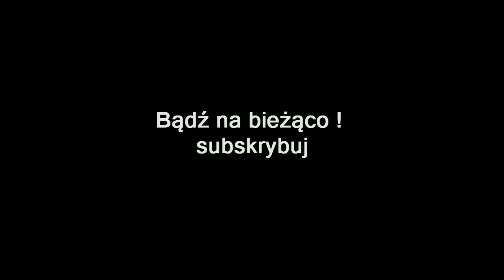ZAGRAJMY W FINAL FANTASY XV (PC) #7 - WYPOWIEDZENIE WOJNY, MIEJSCE SPOCZYNKU, UCZEŃ PANI PROFESOR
Zapraszam serdecznie na 7 odcinek z serii zagrajmy w Final Fantasy XV: Windows Edition lub jak ktoś woli ( let's play )

Wykonujemy misję - Wypowiedzenie Wojny, Fotookazja Dysk, Miejsce Spoczynku, Uczeń Pani Profesor

Final Fantasy XV: Windows Edition to rozszerzone i kompletne (wraz z DLC) wydanie piętnastej części legendarnego cyklu jRPG, który narodził się w 1987 roku. Jej producentem jest japońskie Square Enix.

Siły zbrojne Niflheim zadały straszliwą klęskę królestwu Lucis, sprawiając, że książę Noctis i jego podwładni stracili dach nad głową i stali się walczącymi o wolność wyrzutkami. Głównym bohaterem jest wspomniany Noctis Lucis Caelum. Musi on wraz z grupą przyjaciół stawić czoła
wrogowi i odzyskać swoje królestwo. Kolejnym ważnym zadaniem jest odzyskanie magicznego kryształu, który zapewnić ma dobrobyt mieszkańcom. Dużą rolę odegra także niejaka Stella Nox Fleure, która to pomoże naszemu herosowi w dotarciu do celu.

W przeciwieństwie do poprzednich gier z serii, system walki jest nastawiony na akcję, więc w grze nie uświadczymy klasycznych turowych bitew oraz pojedynków na osobnych arenach. Podczas starć możemy skorzystać z magii, czy też specjalnego miecza. Noctis posiada także umiejętności
specjalne, pozwalające mu m.in. na bardzo szybkie przeskoczenie w wyznaczone miejsce. Naturalnie możemy skorzystać także z pomocy towarzyszy.

Oprawa wizualna Final Fantasy XV: Windows Edition wykorzystuje technologię graficzną Luminous Studio, która opracowana została przez Square Enix. Jeżeli chodzi o projekty świata oraz postaci, twórcy inspirowali się zarówno klasyczną ikonografią fantasy, jak i współczesnymi krajobrazami Tokio, Wenecji, Stanów Zjednoczonych czy Karaibów. Za ścieżkę dźwiękową gry odpowiada utytułowana kompozytorka Yoko Shimomura, znana między innymi dzięki muzyce z serii Kingdom Hearts.

Premiera 6 marca 2018 ( PC , PS4 , XONE )

gramy w Final Fantasy XV: Windows Edition
zagrajmy w Final Fantasy XV: Windows Edition
let's play Final Fantasy XV: Windows Edition
gameplay Final Fantasy XV: Windows Edition
gameplay trailer Final Fantasy XV: Windows Edition